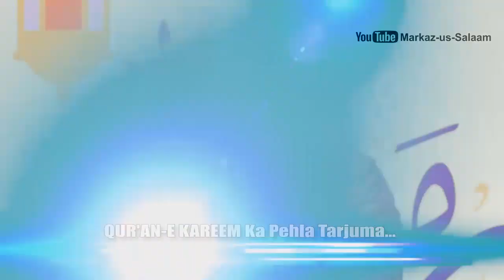QUR''AN-E KAREEM Ka Pehla Tarjuma... || A Reminder ~By Hafiz Javeed Usman Rabbani